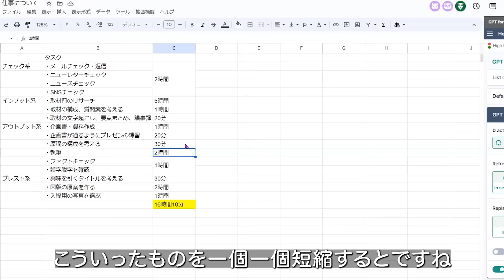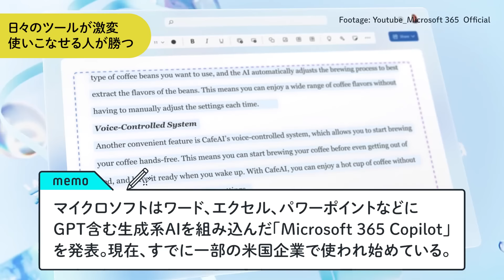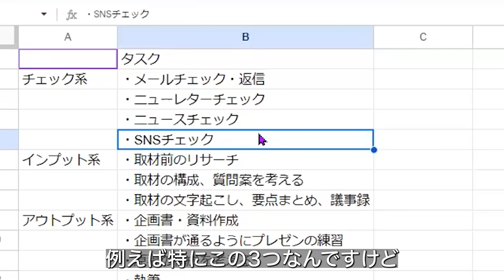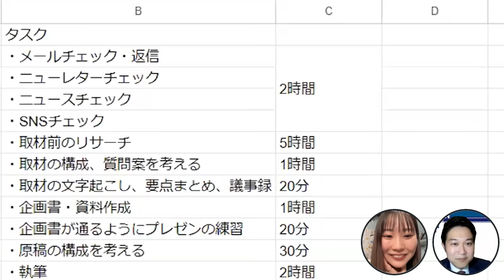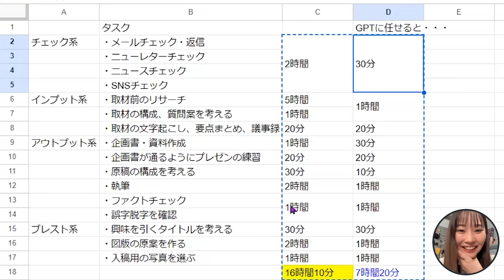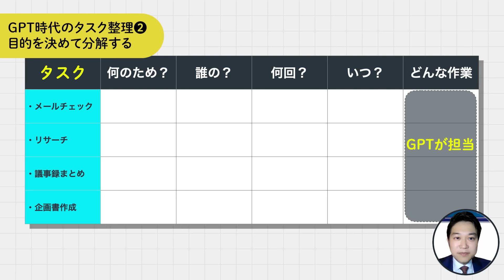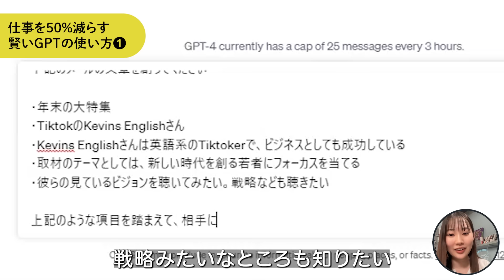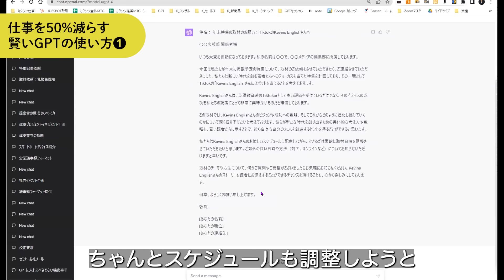【大公開】「仕事を50%減らす」GPT武装ワザ、プロがまるっと教えます【ChatGPT /スプシ】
00:00　OP
00:55　ToDoリストを消化できない新人記者登場
01:32 　日本に生成AIを搭載したワード、エクセル、パワポが来る
02:47 　GPT時代の社員が「やっちゃダメ」なこと
04:23 　タスク術×GPTで仕事量は50%減る
05:43 　正解！仕事を減らす最強GPTタスクリストの作り方
07:09　１時間かかるメールが10分で終わる方法
08:44　企画アイデア一覧をGPTがスプレッドシートに出してくれる？

MicrosoftがGPT含む生成系AIを搭載したワード、エクセル、パワポなどの仕事ツールを発表。日本にも順次導入予定だ。食うか食われるの時代、どうやってAIを飼い慣らすのか実務ベースで緊急検証。新卒2年目の糸井記者が体を張って、明日からできる「AI時代の仕事術」を元キーエンスで『付加価値のつくりかた』著者の田尻望氏から学ぶ。（出演：田尻望、糸井あかり）